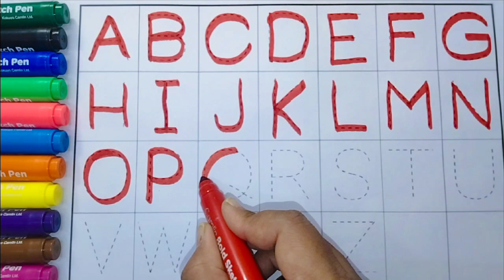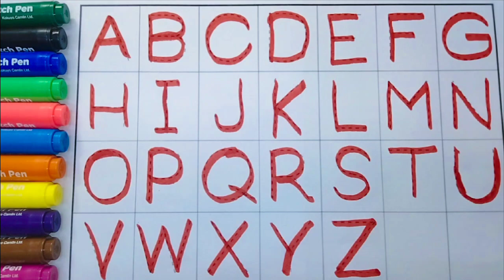English varnmala,phonics song,abcde,abcd,a for apple b for ball C for cat, अ से अनार 1 April 2023